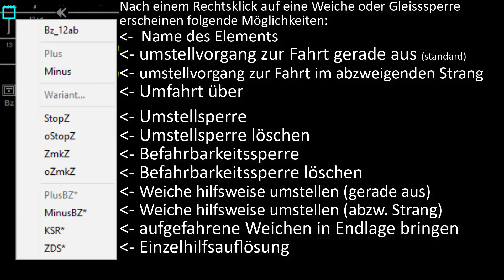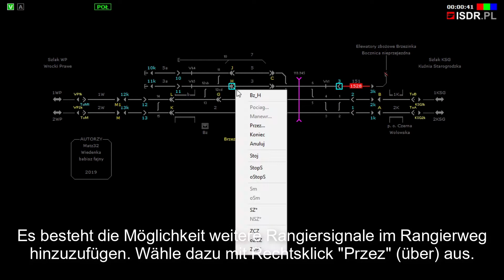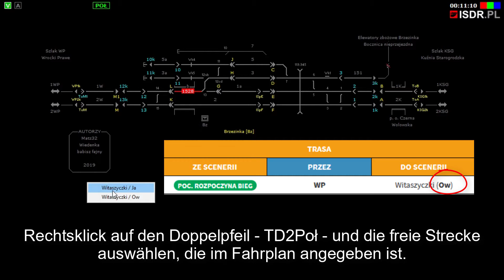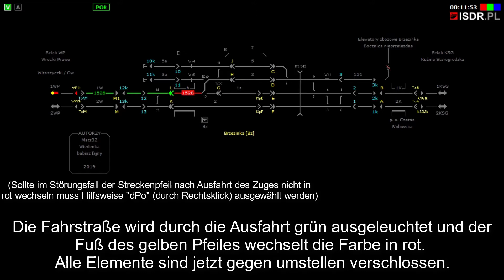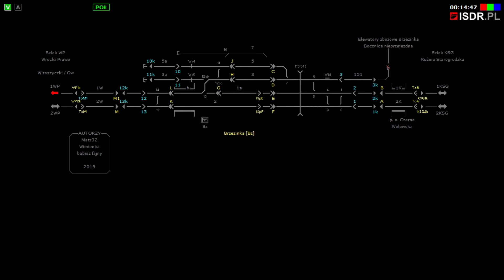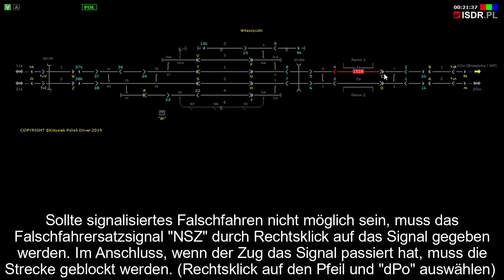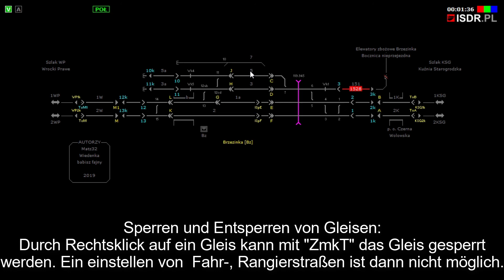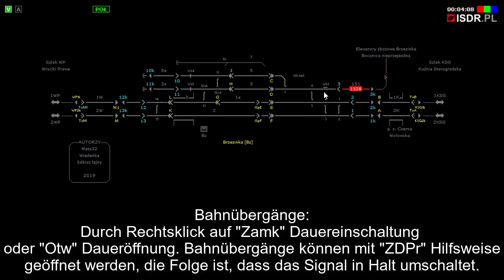Züge Fahren und Rangieren mit dem SCS